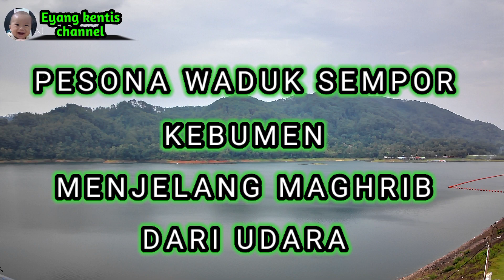WADUK SEMPOR DARI UDARA || Part satu.